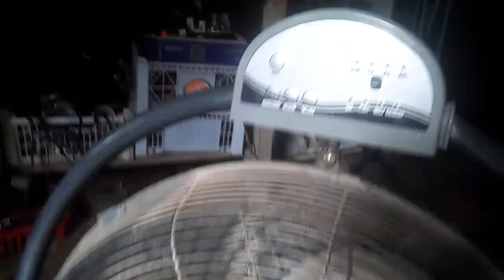Cara memperbaiki kipas angin yundai macet dengung tidak berputar.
Cara mudah memperbaiki kipas angin yang macet hanya berdengung sangat mudah cukup diber plumas pada bushing.